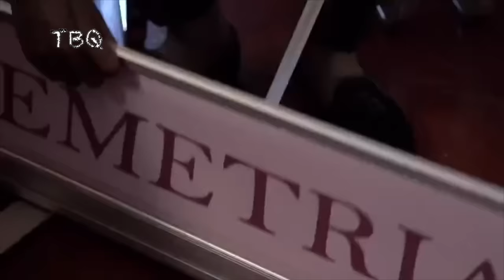S8 RHOA Demetria Video Launch